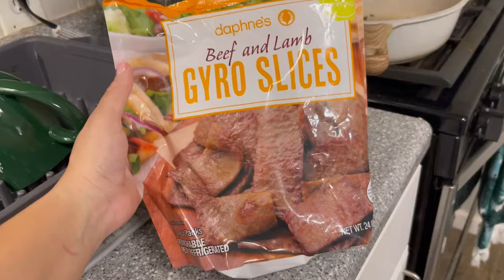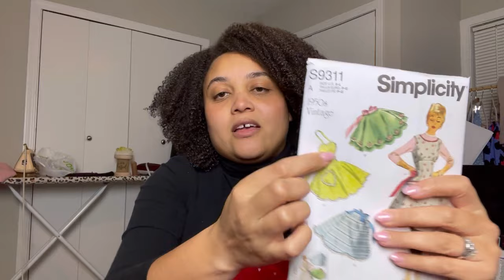Weekly vlog | sewing | small business | fabric haul | weight loss | life | Ep. 1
This is the first weekly vlog of 2024! Catch behind the scenes of my small business, watch me sew up my new coat Know Me pattern ME2001 and make healthy recipes to help with my weight loss. Plus check out some happy mail, see a sneak peek of some Valentine's day projects and a quick fabric haul.

Salmon taco recipe:
Corn tortillas
Salmon filet
Cilantro & avocado dressing
Fresh Avocados
Fresh Cilantro
Pickled Onions
Lime
White Rice
Black beans

Season the salmon with Old Bay, garlic powder, onion powder, salt & pepper. Cook in the air fryer or in the oven. Warm up the tortillas for 5 minutes at 350 degrees. On the tortilla, spread a small amount of cilantro & avocado dressing, add in the salmon, fresh avocado chunks, add in pickled onion, fresh cilantro and lime.